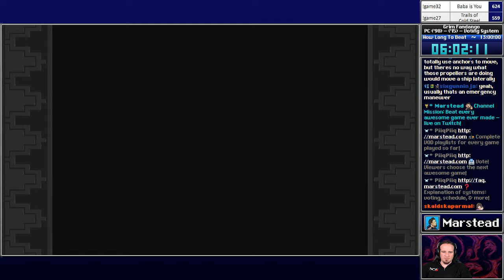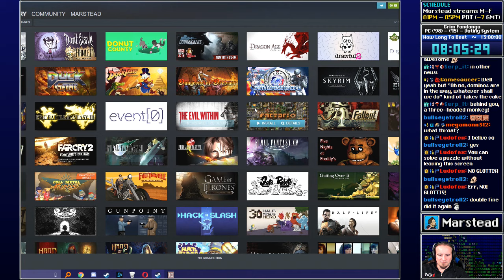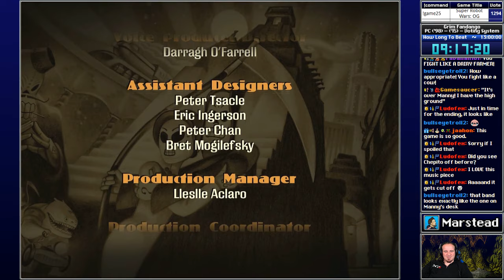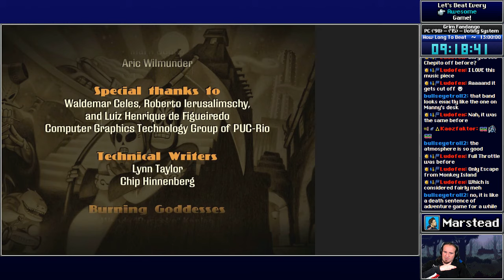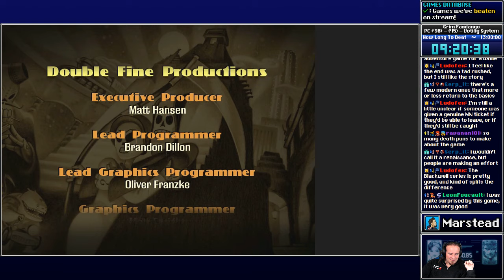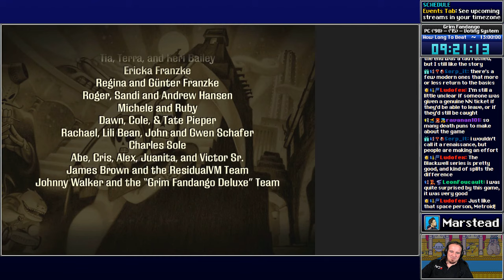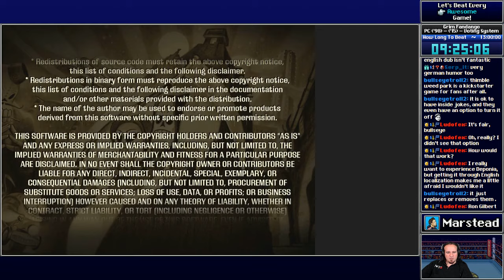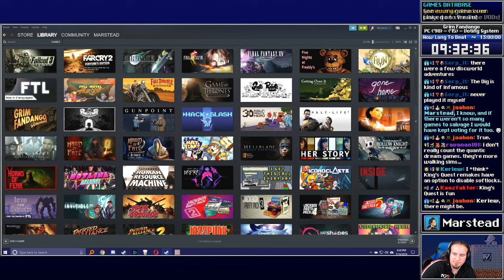✔️️ Endgame - Grim Fandango [Blind] (Episode 3/3)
[00:00:00] Start
[00:00:30] Area: The Lola
[00:01:30] Puzzle: Escape the ship

[00:09:10] FMV: Escaped(?) the ship
[00:11:10] Conversation: Chepito the deep-sea...walker
[00:17:10] Area: Shipwreck of the Lola
[00:19:20] Puzzle solved: Got a light source
[00:19:50] FMV: Squid is hungry
[00:21:10] FMV: Chepito makes a snack

[00:22:20] Area: The Edge of the World
[00:23:00] FMV: Climbing down the chain
[00:24:55] Puzzle: "Operate? Operate what?"
[00:30:30] FMV: Meche reunited
[00:32:00] Conversation: Pugsy and Bibi
[00:37:10] Conversation: Meche
[00:39:30] Puzzle: Give her your gun
[00:40:40] Conversation: Domino
[00:46:15] FMV: Meche's stockings
[00:52:30] Conversation: Chepito
[00:56:00] Puzzle solved: Got gun
[00:57:50] FMV: Meche got gun
[01:00:00] Puzzle: Combination lock
[01:18:30] Puzzle solved: Unchain the crane
[01:23:30] Puzzle solved: Anchor aweigh
[01:24:15] FMV: Raising the Lamancha
[01:27:35] Puzzle solved: Handle the giant reef

[01:33:20] Area: File folder jail
[01:36:00] Puzzle solved: Find Meche
[01:40:30] Puzzle solved: Freed Meche
[01:41:15] FMV: Full speed ahead
[01:43:15] FMV: Animal cruelty, end of Year Three

[01:45:00] Area: Final temple
[01:46:50] FMV: The punishment for selling Double-N Tickets
[01:48:00] Conversation: The Keeper of the Gate
[01:52:10] Conversation: Glottis
[01:53:20] Puzzle: Get the right fuel to build a rocket sled
[01:57:40] FMV: A couple of truckloads

[01:59:45] Puzzle: The Bone Wagon...booby-trapped? But who??
[02:00:00] Area: Rubacava redux
[02:06:25] Puzzle: Got liquid nitrogen
[02:11:50] Softlock
[02:18:00] Skip point: Back with Glottis to solve the Lumbago puzzle
[02:19:35] Puzzle solved: Make it gel
[02:20:25] FMV: Back to El Marrow
[02:23:10] Accidental new game

[02:24:30] Area: Secret agent hideout
[02:27:00] Puzzles: Get a disguise and a gun, also the botanist
[02:29:40] Area: Outside the casino
[02:33:44] Puzzle solved: Messenger pigeon
[02:34:25] FMV: Bowlsley the botanist
[02:36:50] Puzzle: Find something to track Bowlsley
[02:39:10] Puzzle solved: Put something in the grinder
[02:41:20] Puzzle solved: Find a disguise

[02:42:35] Area: LeMans's casino
[02:46:15] Puzzle solved: Track Bowlsley
[02:48:15] FMV: Sewer alligator
[02:50:45] Puzzle solved: Later alligator
[02:52:00] Puzzle solved: Botanist gun'smith
[02:55:30] Puzzle solved: Charlie's system
[02:58:00] Puzzle (solved): So you know Hector LeMans?
[02:59:15] Conversation: Celso and wife
[03:02:35] FMV: This could be your new office

[03:04:05] Area: DOD Rooftop
[03:05:55] Puzzle solved: Cross the rooftop
[03:06:40] FMV: Hola, Manuel.

[03:08:25] Area: Hector's graveyard
[03:09:00] FMV: Is this where you tell me all about your secret plan?
[03:11:50] Puzzle: Find the trunk key
[03:16:25] FMV: My scythe
[03:18:40] Puzzle: Exhaust Hector's ammo
[03:21:05] FMV: Hector, The End

[03:24:15] Credits and Marstead's thoughts